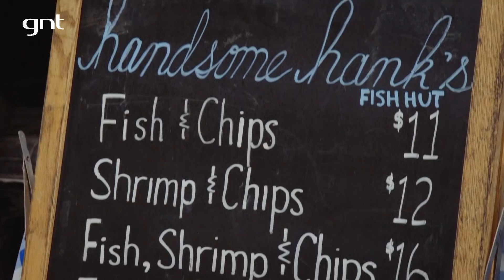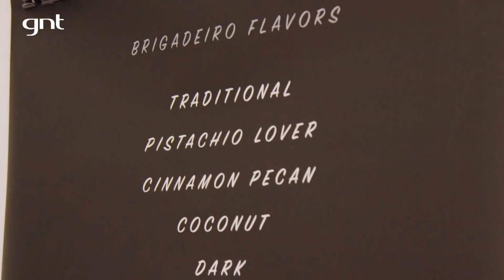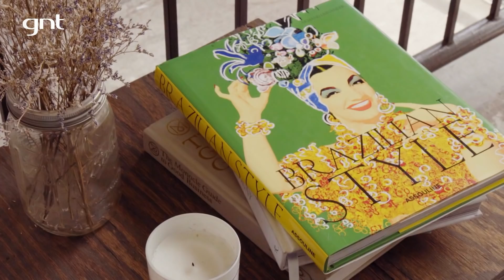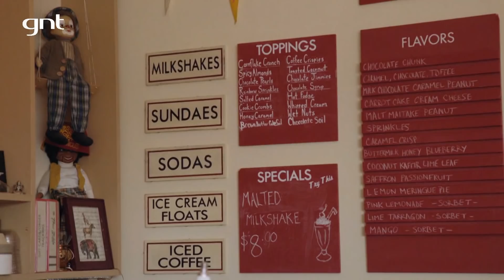Pedro Andrade explora o que o Brooklyn tem de melhor | Comidas pelo Mundo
Pedro Andrade vai mostrar alguns lugares surpreendentes no Brooklyn, como a feira gastronômica Smorgasburg e a famosa sorveteria Odd Fellows. O distrito mudou muito nos últimos anos, mas os turistas ainda não se dão conta de que o Brooklyn é gigante e tem parques que valem a pena conhecer.

A prosperidade desse distrito tem tudo a ver com a marca Brooklyn. Seja lá onde você estiver, com certeza vai achar um bairro descolado e criativo que é conhecido como Brooklyn dessa cidade.

Pedro vai até a feira gastronômica Smorgasburg, que fica no Prospect Park, e encontra uma brasileira chamada Paula Barbosa,
uma doceira de mão cheia que foi morar no Brooklyn há seis anos.

Paula aproveita para contar como foi sua experiência ao chegar no bairro, fala sobre as mudanças que ocorreram nesses anos e comenta o motivo de ter escolhido morar nesse lugar. Pra ela, foi amor à primeira vista.

Na feira gastronômica Smorgasburg tem comida jamaicana, vietnamita, do sul dos EUA e de vários outros lugares. Os dois aproveitam para tomar uma água de coco e comer um petisco.

Paula Barbosa tem uma loja chamada My Sweet Brigadeiro e conta como foi montar esse negócio e a qualidade dos ingredientes para fazer os doces.

Na loja vende brigadeiro tradicional e brigadeiros de acordo com as estações do ano, como por exemplo: no frio tem doce com whisky e no verão com limão.

Além disso, Pedro visitou a sorveteira Odd Fellows que, em português, significa caras estranhas. Entre os sabores, os mais esquisitos são: bolo de cenoura, açafrão, estragão, vinho rosé e amendoim com cogumelo (que tem mais gosto de cogumelo do que de amendoim).

Outro sabor que Pedro achou bem inusitado foi o "formiga na árvore", mas é apenas sorvete de aipo com muito gosto de aipo. 🤣 Depois de experimentar 15 sabores, é claro que Pedro não poderia deixar de fazer seu pedido e ganhar mais alguma calorias.

Está preparado para conhecer o Brooklyn? 😍